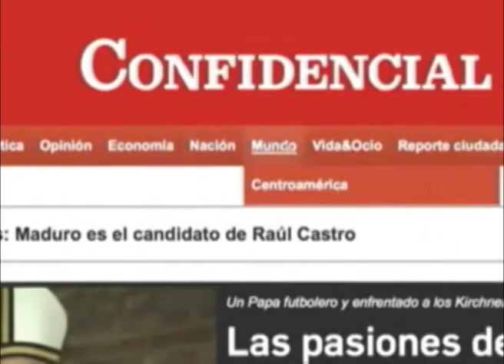¿Qué es Estado Islámico (ISIS)?